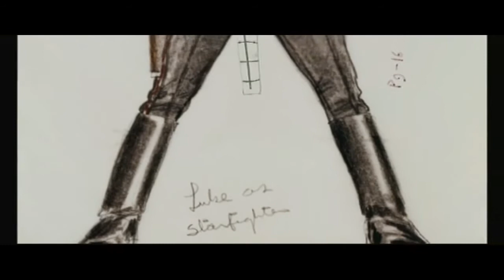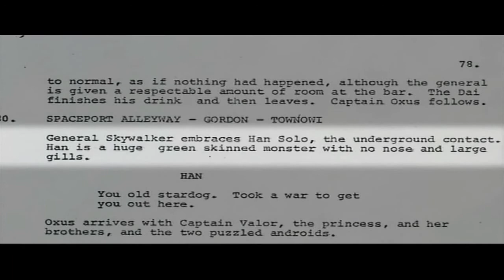The Characters Of Star Wars Featurette Part 1